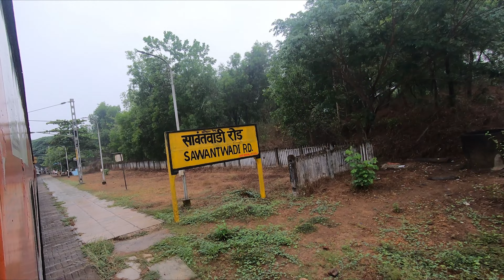ट्रेन मध्ये झाले चहावाल्या सोबत भांडण 😡 | सावंतवाडी मधून घेऊन आलो कोकणी मेवा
सावंतवाडी मध्ये Scooty / Bike rent वर घेण्यासाठी
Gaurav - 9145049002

Instagram handles -

In this video we are going to see -
travel vlog
marathi travel vlog
marathi daily vlog
konkan to mumbai train journey
double decker express
sawantwadi market
sawantwadi station
kokani meva
konkan daily vlog
marathi travel vlog
khadad bhatke
rohit vlog
rohit kalsekar
khadad bhatke rohit